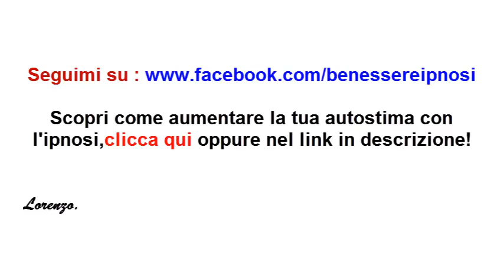Qual'è il nostro dialogo interiore-Aumenta la tua autostima